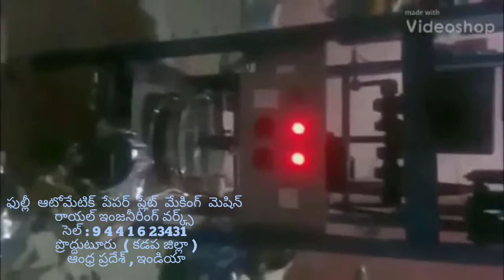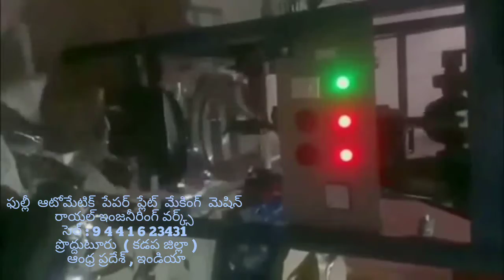Latest Paper plate making machine factory in proddatur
PAPER PLATE MAKING MACHINE 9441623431 Paper plate making machine

FOR,
ROYAL engg works,
PRODDATUR,
KADAPA-DIST,
ANDHRA PRADESH